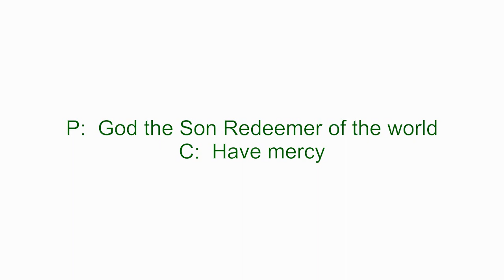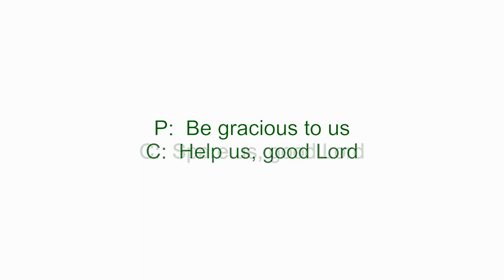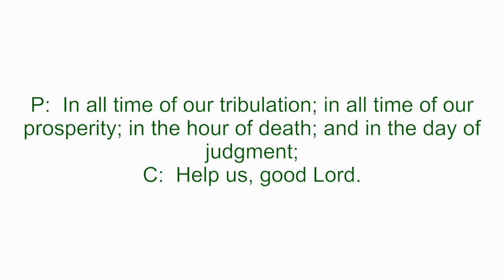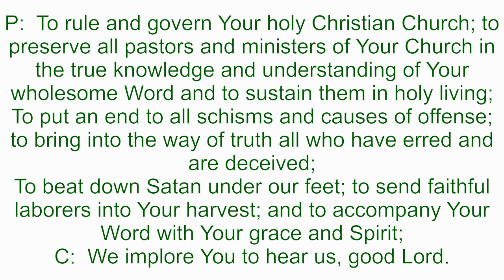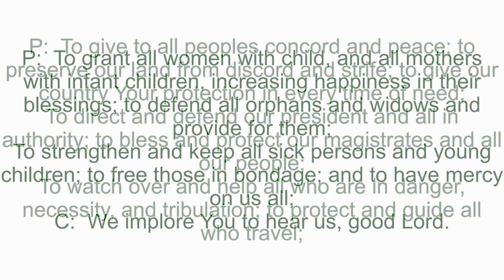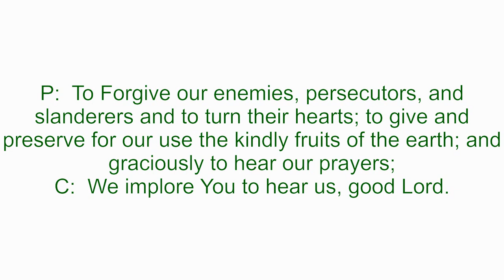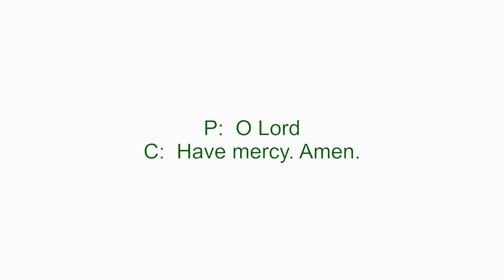Video Devotion for April 20, 2021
Rev. Clint K. Poppe
Ezejuek 34:11-16